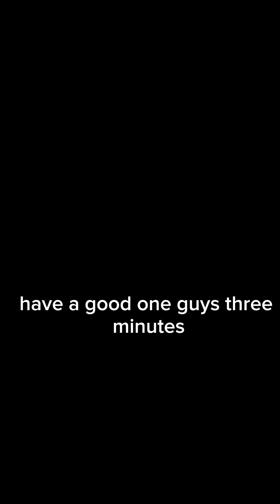Three Levels of Karmic Intrerpretation of the Universe